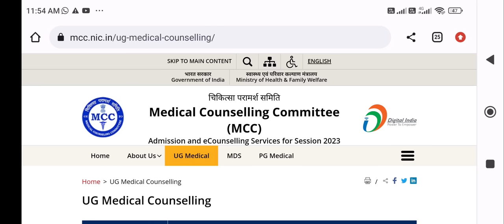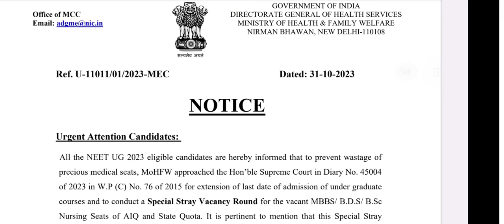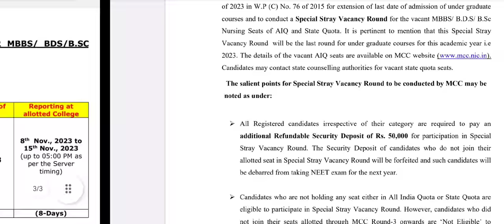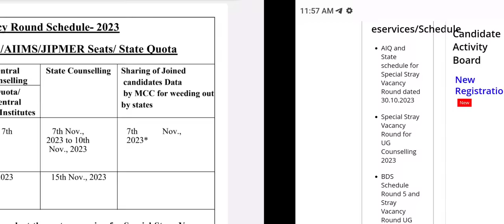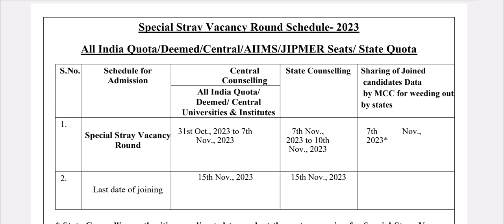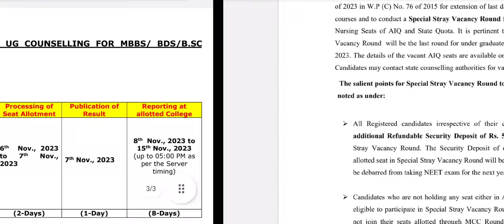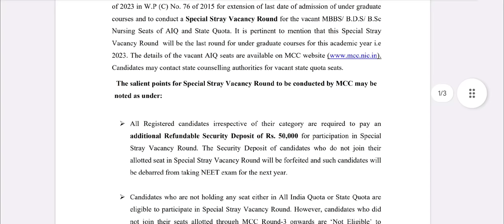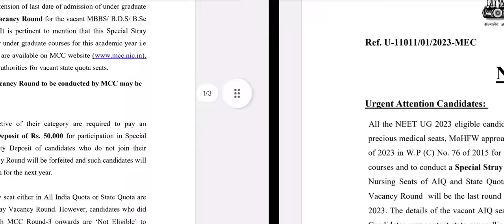NEET 2023 special round for MBBS !! Good news !! AIQ & MCC schedule released ! Eligibility & Cutoff